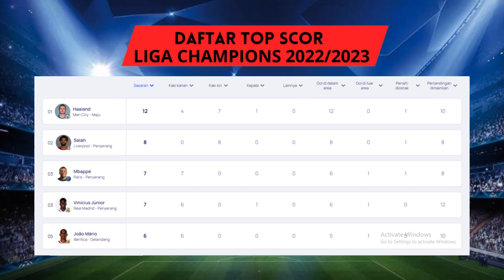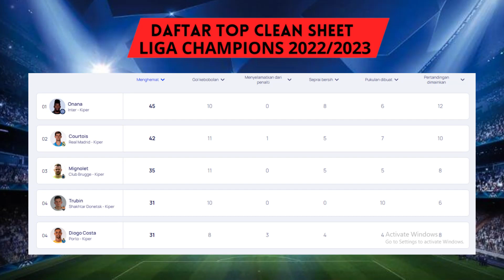JADWAL FINAL LIGA CHAMPIONS DINI HARI NANTI ~ MAN.CITY VS INTER MILAN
Jadwal Liga Champions 2023 2 Besar
Jadwal Man City VS Inter Milan

Berikut Jadwal Final Liga Champions 2022/23 Serta Daftar Klasemen, Top Skor, Top Assist Dan Top Clean Sheets

Jadwal Final Liga Champions Minggu 11 Juni 2023
MANCHESTER CITY VS INTER MILAN

GRUP A
1. NAPOLI
2. LIVERPOOL
3. AJAX
4. RANGERS
GRUP B
1. PORTO
2. CLUB BRUGGE
3. LEVERKUSEN
4. ATLETICO
GRUP C
1. MUNCHEN
2. INTER MILAN
3. BARCELONA
4. VIKTORIA PLZEN
GRUP D
1. TOTTENHAM
2. FRANKFURT
3. SPORTING CP
4. MARSEILLE
GRUP E
1. CHELSEA
2. AC MILAN
3. SALZBURG
4. DINAMO ZAGREB
GRUP F
1. REAL MADRID
2. RB LEIPZIG
3. SHAKHTAR DONETSK
4. CELTIC
GRUP G
1. MANCHESTER CITY
2. DORTMUND
3. SEVILLA
4. COPENHAGEN
GRUP H
1. BENFICA
2. PSG
3. JUVENTUS
4. MACCABI HAIFA

Real Madrid Juara Liga Champions 2022
UCL 2022/2023
UEFA Champions League 8 Besar
Drawing Grup UEFA Champions League
Hasil Drawing Semifinal Liga Champions